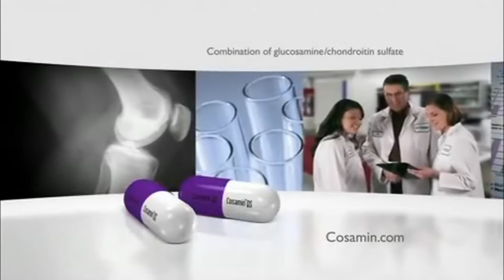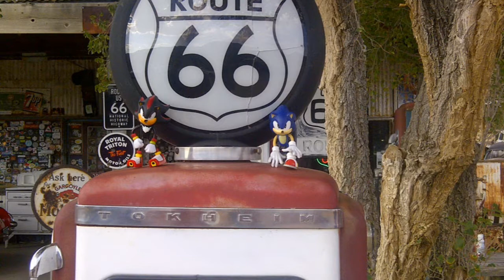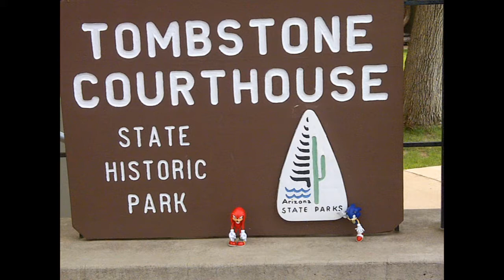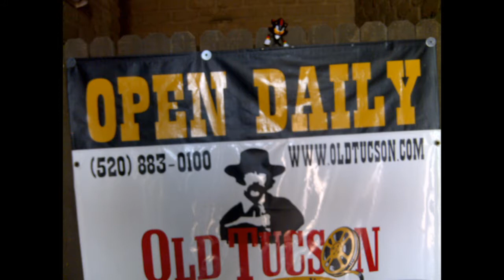100TH VIDEO!! - Celebrity Zombies in Arizona!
Well, here we are. 100 videos. And to celebrate, I put together a slideshow of my trip to Arizona. I also try to kill 100 zombies with my friend Carson, and I have an interview with the amazing Mike Pollock, the voice of Dr. Eggman! So sit back, relax, and enjoy!